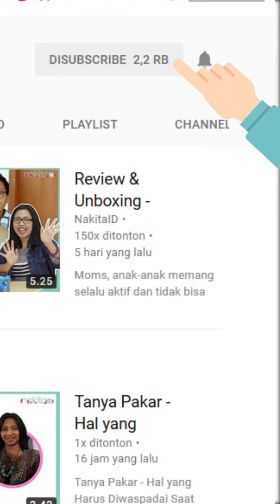Mitos atau Fakta, Ibu Sedang Sakit Tidak Bisa Menyusui Anak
Produser: David Togatorop
Penanggung Jawab : Gisela Niken
Videografer : Indah Permatasari
Video Editor: Glory Sanggor
Social Media Team : Glory Sanggor & Indah Permatasari